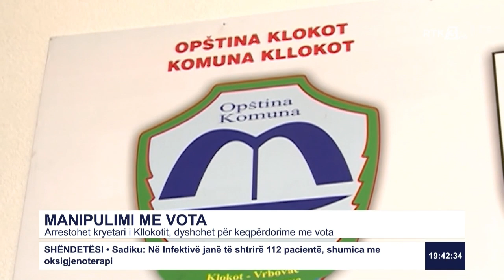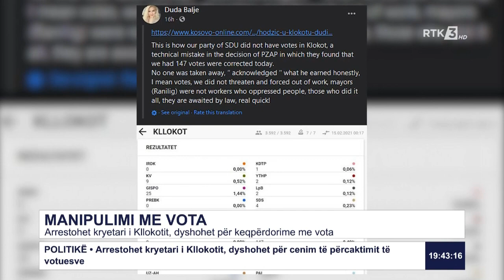Arrestohet kryetari i Kllokotit, dyshohet për keqpërdorime me vota